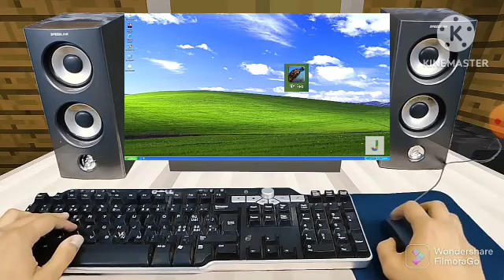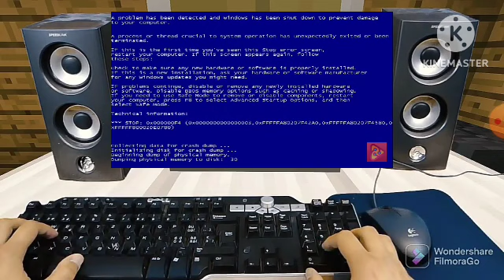Realistic Minecraft - Angry Steve Windows XP NY REX BSOD